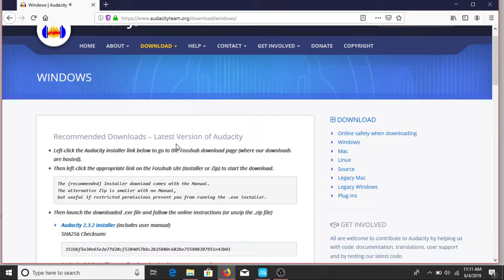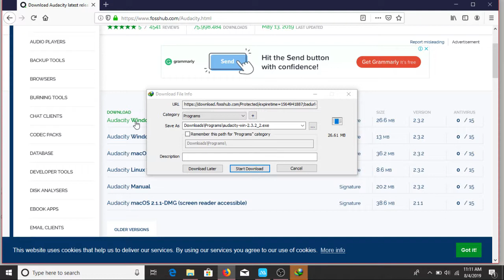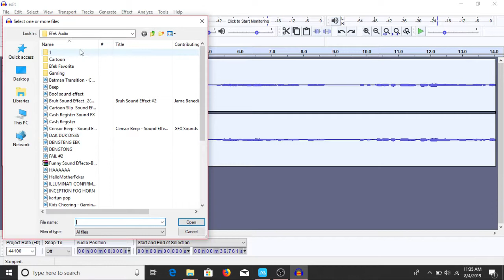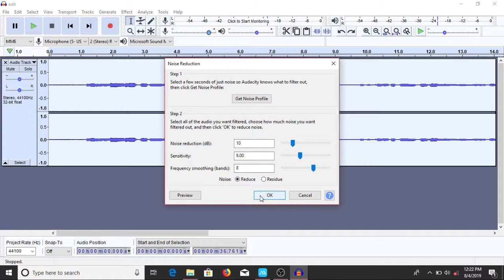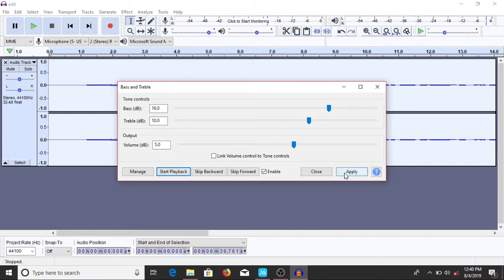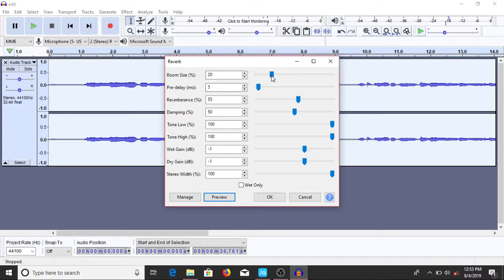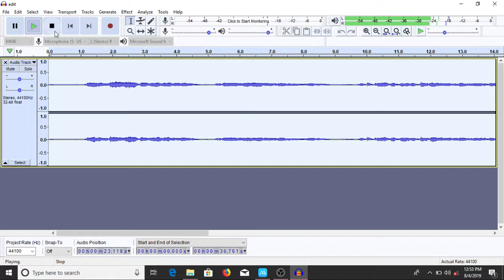Maksimalin hasil suara Mic Condenser Bm8000 dengan Audacity, pasti jossss..!!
Hai teman-teman, buat kalian yang lagi bingung soal software editing audio untuk hasil recording kalian menggunakan BM 8000.
Gue rekomendasiin sma kalian nih, Audacity. Dijamin ngediiit teruuusss. Hahahaa

Karena selain user jnterfacenya yang mudah, fitur2 editnya juga banyak. Jafi, happy editing with Audacity.

Jangan lupa di subcsribe ya gaeesss, Thank You!